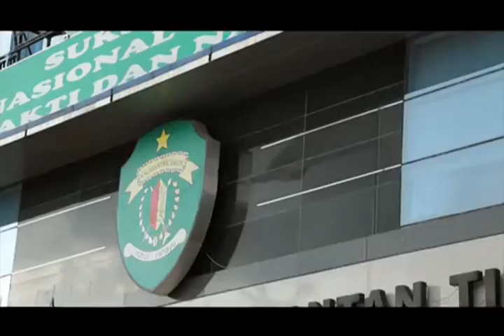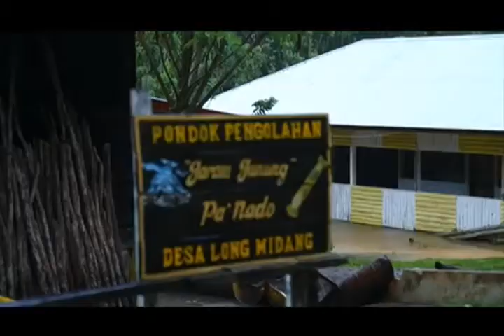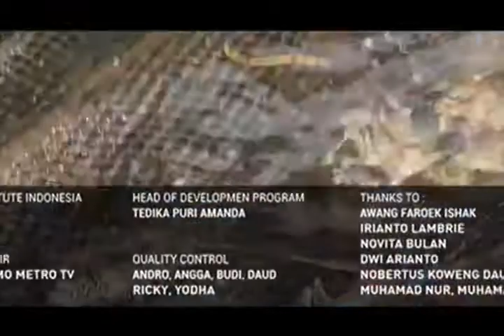Bankaltim Menembus Batas Membangun Negeri - Melihat Indonesia Metro TV